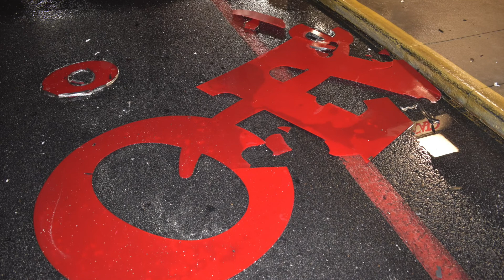HAILSTORM DAMAGE REPORT Mayor Woody Jacobs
Earlier this week, Mayor Woody Jacobs provided a damage report oo the March 19th hailstorm that pummeled a large swatch of the City of Cullman and Cullman County.

This is the Mayor’s Report to the City Council along with images from the storm and its aftermath. There are also comments from Council President Garlan Gudger and City Clerk Wesley Moore.

Some the key points expressed by the Mayor are:

• Extensive storm damage
• Unsure about Federal assistance, at this point
• Unscrupulous operators and contractors
• Commending citizens and public works personnel
• Amazing how city and county citizens handle disasters
• There is a LOT of roof damage here
• A feeling this storm may account for more monetary damage than the 2011 tornados